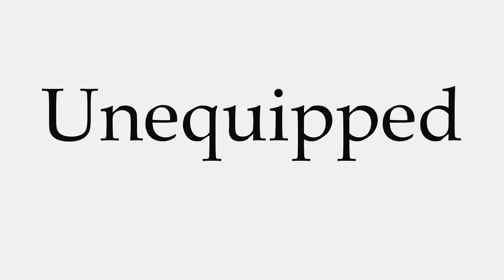How to Pronounce Unequipped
This video shows you how to pronounce Unequipped